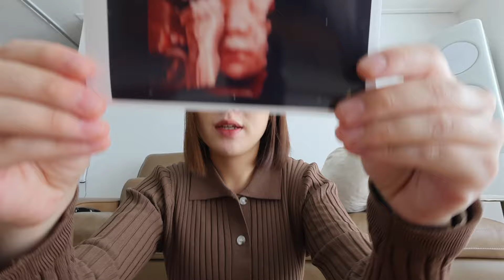쌍둥이 중 한명이 결국...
안녕하세요 자밍입니다🙋‍♀
이번 영상은 안타까운 소식이지만
알려드려야 할거같아서 짧게 만들어본 영상입니다..!
지금은 한명이지만 아주아주 잘 크고 있는중이에요
무사히 순산하도록 파이팅 해보겠습니다♥️